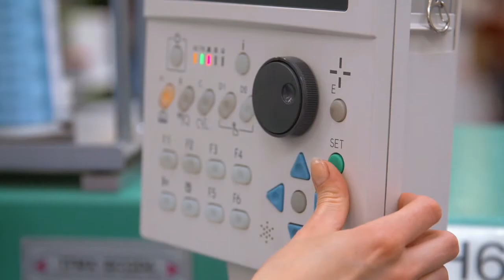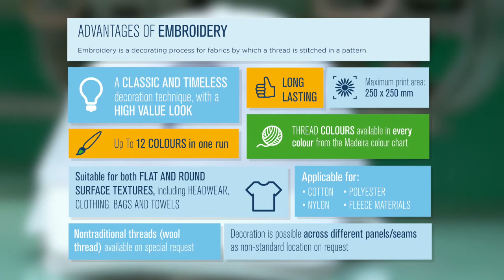Embroidery | Decoration technique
Embroidery is decorating a fabric by stitching thread in a pattern.

- Classic decoration technique
- High value look
- Suitable for both flat and irregular surfaces
- Tread colours to match any logo
- High impact wool stitch
- Applicable for cotton, polyester and fleece materials
- Maximum of 12 colours (from Madeira chart)